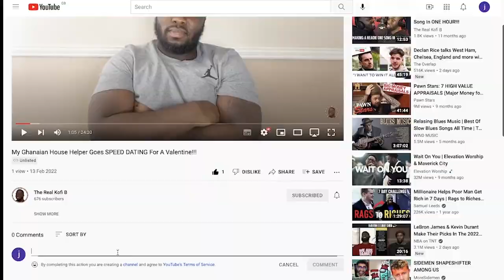My Ghanaian House Helper Goes SPEED DATING For A Valentine!!!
I put my boy on an E-Date to find him a valentine... LOL

Add me on snapchat @TheRealKofiB